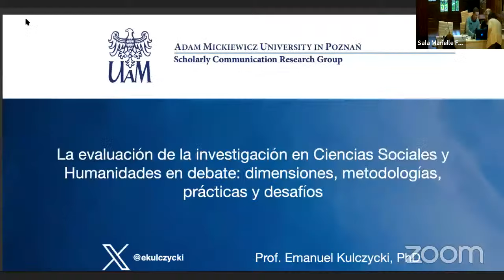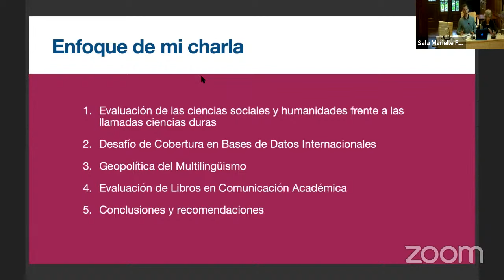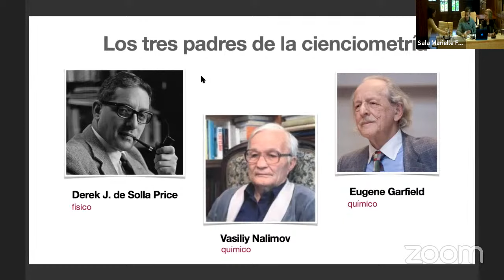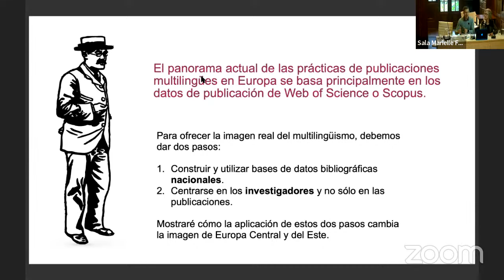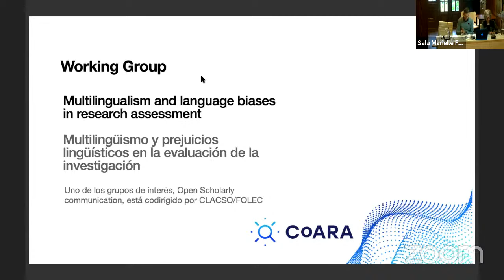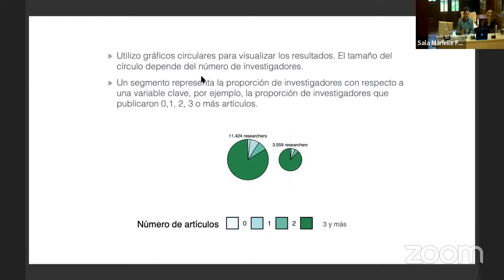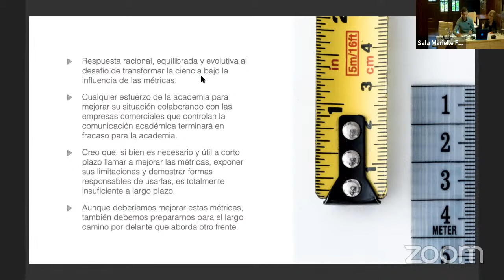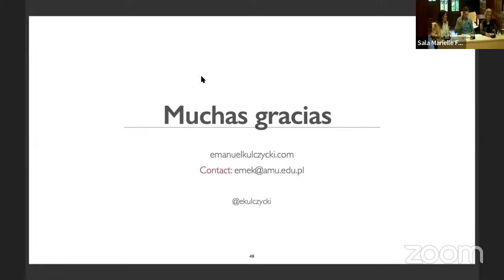La evaluación de la investigación en Ciencias Sociales y Humanidades en debate: dimensiones, (...)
«La evaluación de la investigación en Ciencias Sociales y Humanidades en debate: dimensiones, metodologías, prácticas y desafíos»

La Conferencia Internacional «La evaluación de la investigación en Ciencias Sociales y Humanidades en debate: dimensiones, metodologías, prácticas y desafíos» estará a cargo del Prof. Emanuel Kulczycki, PhD, quien es director del Grupo de Investigación en Comunicación Académica (SCRG-AMU) y profesor asociado en la Universidad Adam Mickiewicz, Poznań, Polonia.

Dra. Karina Batthyány. Directora Ejecutiva de CLACSO
Dr. Mario Pecheny. CONICET, Argentina
Dra. Marisa Censabella. Agencia I+D+i, Argentina

Modera
Dr. Pablo Vommaro. Director de Investigación de CLACSO
Dra. Laura Rovelli. Coordinadora del Foro Latinoamericano de Evaluación Científica, CLACSO

Comenta
Dra. Gloria Chicote. CONICET- Universidad Nacional de La Plata

Organiza
FOLEC/CLACSO

Apoya
CONICET y Agencia I+D+i

Invita
Proyecto PISAC 2022- CLACSO: “Plan Nacional de CTI 2030” “Fortalecimiento de la Agenda de Cambio Institucional del Plan Nacional de Ciencia, Tecnología e Innovación 2030 a partir de la contribución al diseño de políticas y reformas en los sistemas de evaluación científico-tecnológica y académica en Argentina”